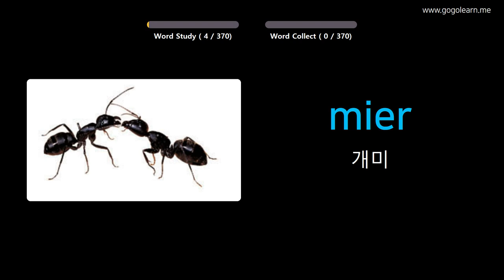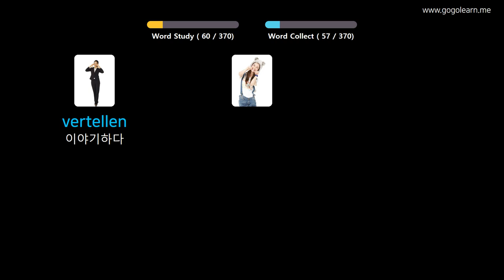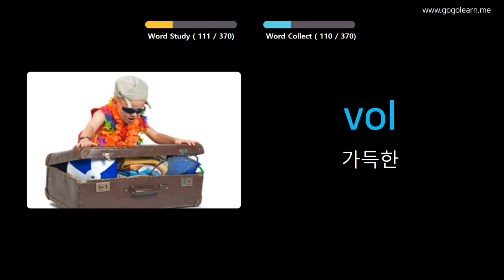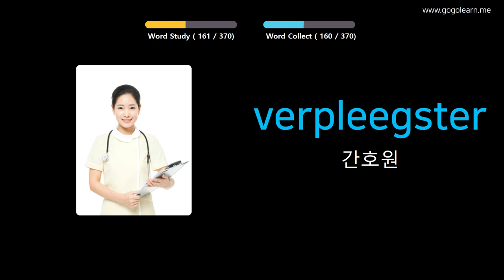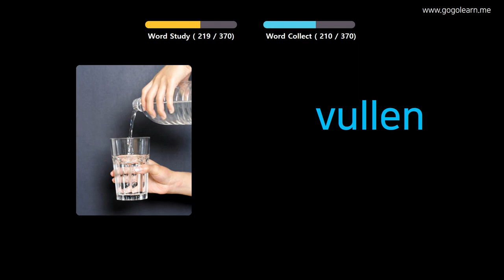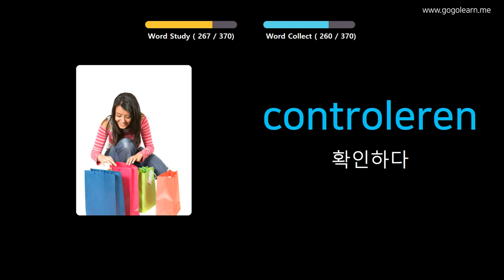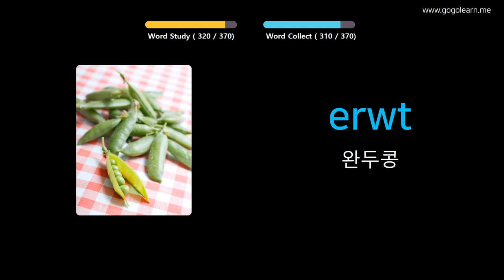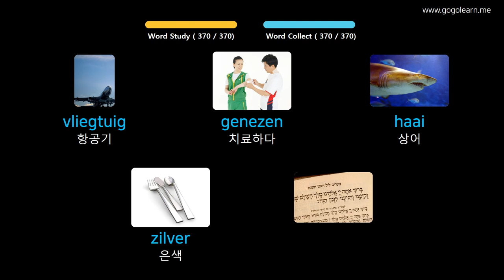사진을 통해 네덜란드 를 배우세요 |네덜란드어휘 기본 키즈 | Golearn